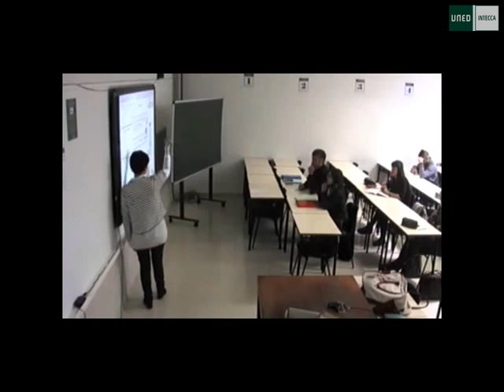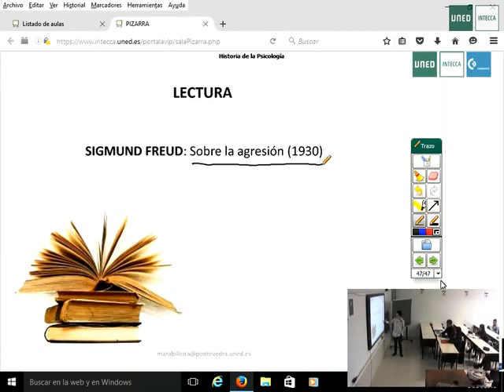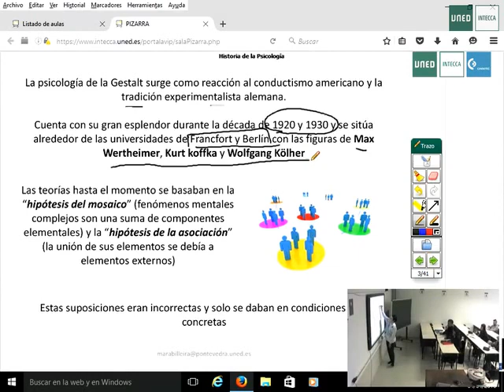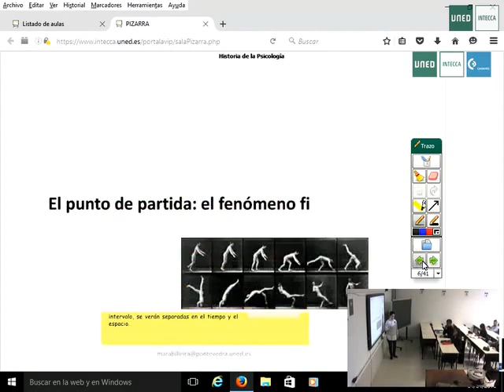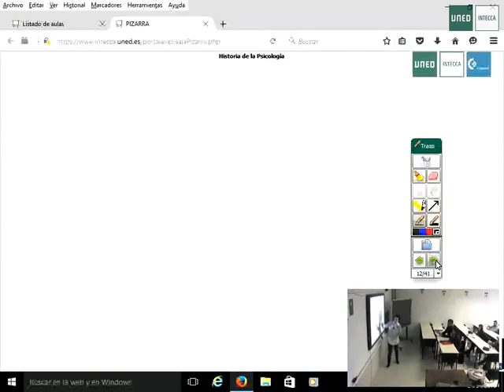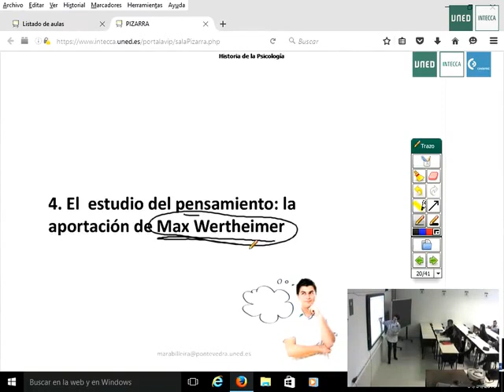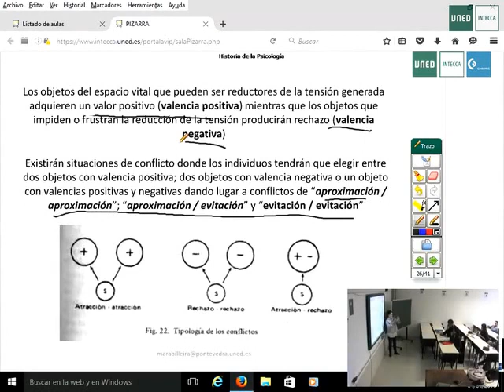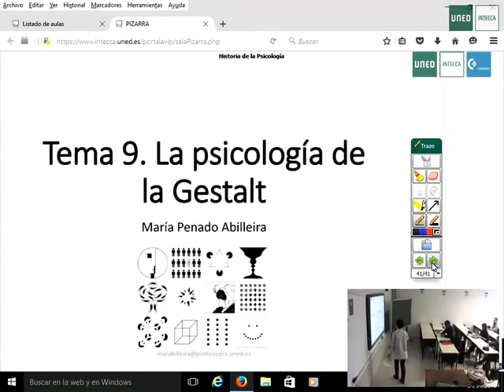05 - HISTORIA DE LA PSICOLOGÍA TEMA 9 M.Penado Pontevedra - Grado Psicología Uned Primero -